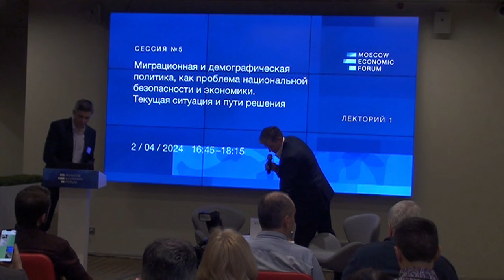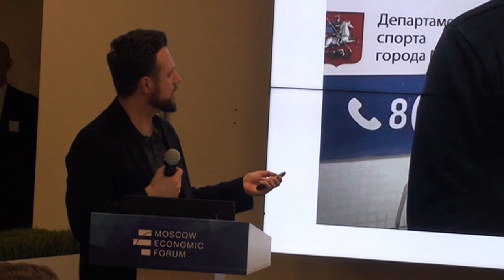Трудовая миграция – сложный процесс для понимания и обсуждения. Андрей Афанасьев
Андрей Афанасьев, военный корреспондент, координатор Русской общины